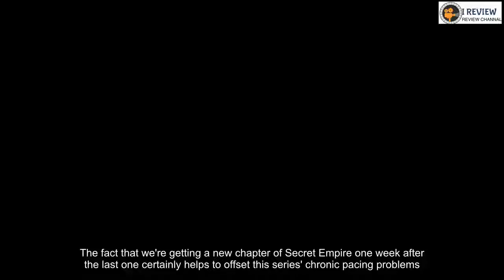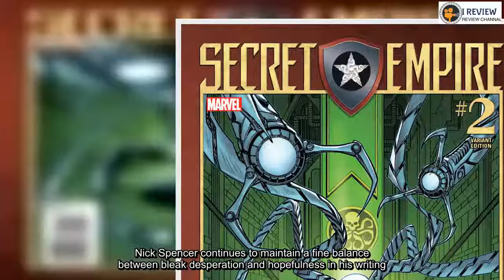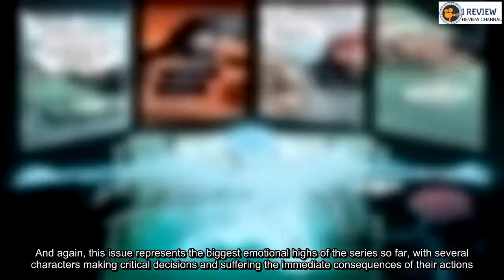Secret Empire #7 Review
The fact that we're getting a new chapter of Secret Empire one week after the last one certainly helps to offset this series' chronic pacing problems. More importantly, Secret Empire #7 directly addresses those problems as it explores the dramatic fallout of Hydra's attack. While hardly perfect, this issue features some of the most emotionally affecting moments of the series so far.With Cap having attacked Hawkeye's hidden desert base and further damned himself in the eyes of the Avengers, Black Widow finally takes it upon herself to assassinate the man who was once among her closest allies. This only heightens the overarching conflict between Widow's pragmatic approach to saving the world and the idealism of her younger comrades. This issue also finally delves into the lingering mystery from Civil War II - is Miles Morales fated to kill Steve Rogers? Can he prevent that terrible future? Does he even want to at this point?All of this highlights one of the the overarching conflicts of Secret Empire - that clash between the mistakes and pragmatic solutions of the old generation of heroes and the idealism of the younger generation. Nick Spencer continues to maintain a fine balance between bleak desperation and hopefulness in his writing. And again, this issue represents the biggest emotional highs of the series so far, with several characters making critical decisions and suffering the immediate consequences of their actions.The addition of the Punisher to the mix doesn't hurt, either. Spencer finally follows up on that reveal from several issues ago as he puts Frank Castle in direct conflict with Natasha Romanov. Their violent battle is a lot of fun to see unfold, but Spencer also succeeds in fleshing out Frank's role in this war and justifying his decision to side with Hydra. It's actually a little funny to note how often the Punisher unexpectedly becomes a standout player in Marvel's annual crossover events (Civil War, Original Sin and now Secret Empire).Andrea Sorrentino returns for this issue, and his striking page design is a major reason why the Punisher/Widow fight works as well as it does. The collage effect is handled very nicely, and there's a brutal energy to those pages that complements the script well. Unfortunately, not all of Sorrentino's pages fare as well. The opening scene in particular lacks Sorrentino's normally strong sense of composition and design, playing out as a series of repetitive, talking head-centric panels. The transitions between Sorrentino and Joshua Cassara's art also tend to be fairly jarring, as their styles don't mesh particularly well.As usual, Rod Reis' work on the Vanishing Point scenes exists in stark contrast to the rest of the book, but that's by design.The problem with these scenes is still that they seem to keep hitting the same beats without moving forward or making it clear how literal this subplot actually is.